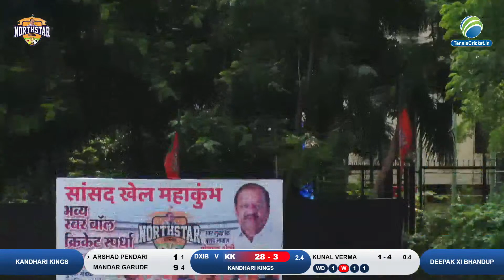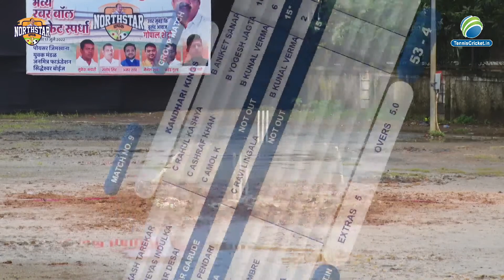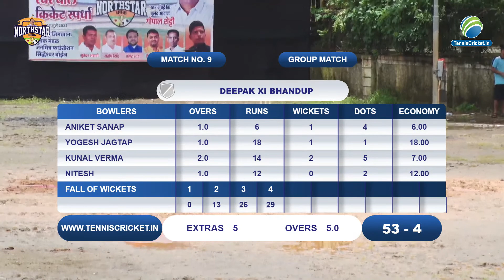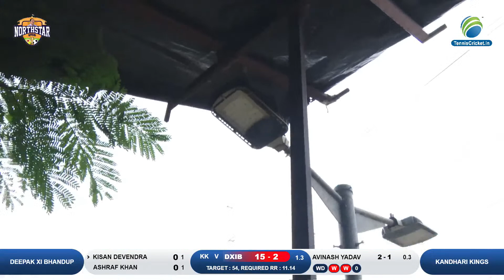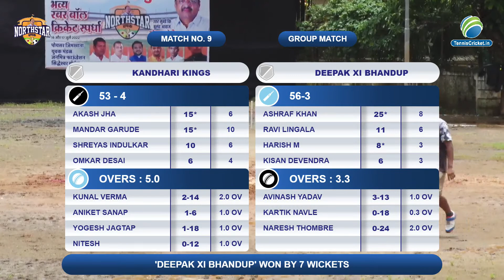Umar XI Vs Kandhari Kings | Northstar Chashak 2022 | Kandivali